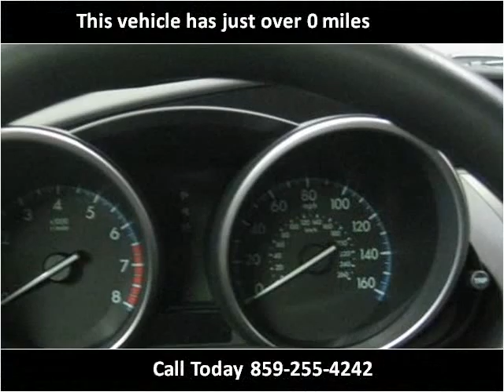2013 Mazda MAZDA3 New Cars Lexington KY